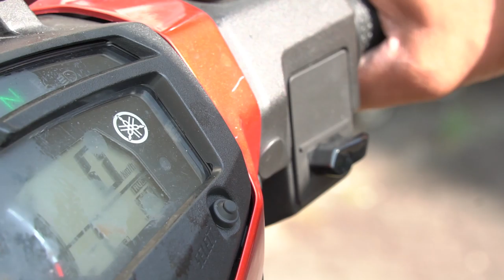Ustaz Nazmi Karim Smackdown ᴴᴰl Tafsir Surah Al Ahzab, Ayat 53 62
▬▬▬▬ ●  VENUE & DATE ● ▬▬▬▬

🕚 08.00 PM l JUMAAT | 21 JUN 2019

 Surau Ar Rahmah, Jln Liku A 8/A, Seksyen 8, Shah Alam, Selangor

▬▬▬▬▬▬▬ ● MY GEAR ● ▬▬▬▬▬▬▬
▼ Software/Apps/Instrument Used ▼

● Maintenance Peralatan
● Upgrade Peralatan
● Sara Hidup

KAMARUDDIN ISAH